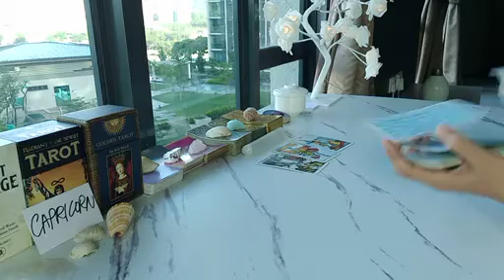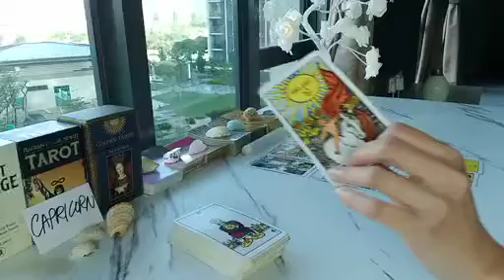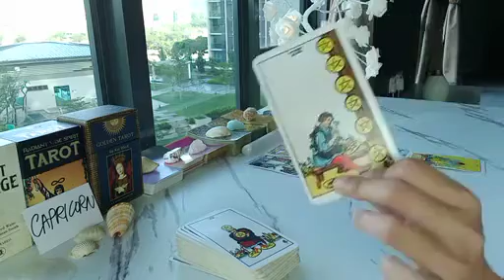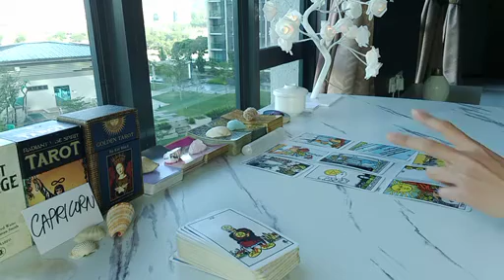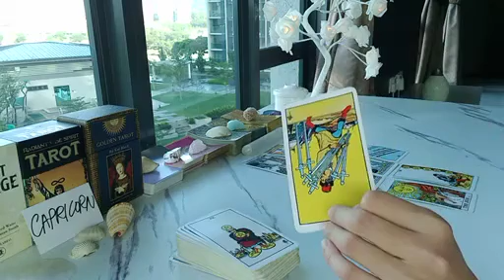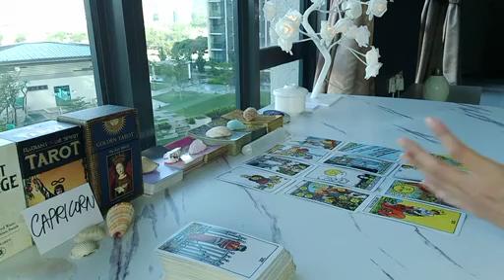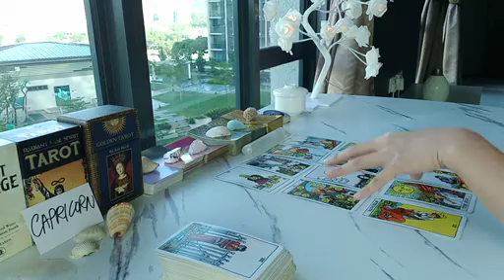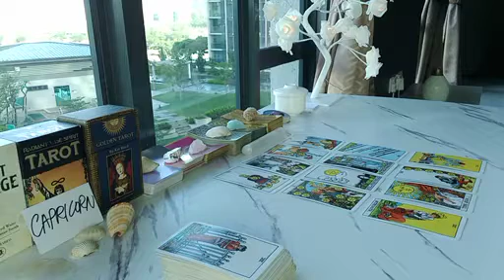CAPRICORN ♑️ BRACE YOURSELF FOR THIS HAPPY NEW BEGINNING BECAUSE..💫 JANUARY 2024 TAROT LOVE MONEY